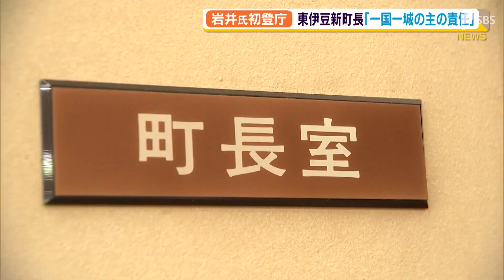元参院議員の岩井氏 東伊豆町長として初登庁「一国一城の主の責任」（静岡県）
東伊豆町長選で無投票で初当選した岩井茂樹町長が3月28日、初登庁しました。

　28日午前8時半、東伊豆町の岩井茂樹新町長が初登庁すると、職員から拍手で迎えれました。庁舎内を一回りした後、町長室に入り、さっそく座り心地を確認しました。
‹東伊豆町　岩井茂樹新町長›「まだ座ったばかりでわからないですが、緊張しますね。町長となると一国一城の主とよく言われますが、それだけ能力が問われると思いますし、責任も問われる大変重要な立場だと改めて思います」
　引き続き、幹部職員を前に初めての訓示をしました。
‹東伊豆町　岩井茂樹新町長›「皆さんにお願いです。是非この東伊豆町の良さ、魅力、そして課題。是非教えていただきたいと思っています」
　参議院議員時代には国土交通副大臣の経験もある岩井町長、人口1万人あまりの町をどうかじ取りしていくのか注目されます。